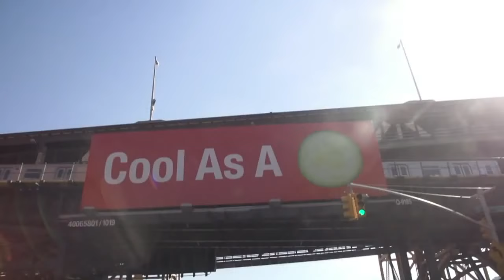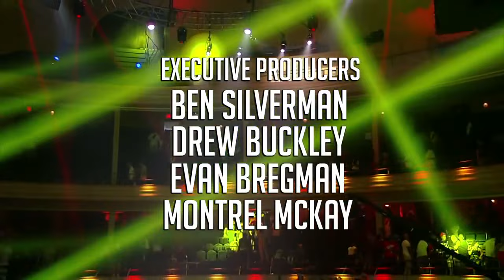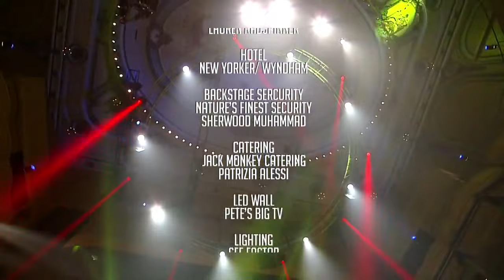Joe BuDDen vs HoLLow Da DoN